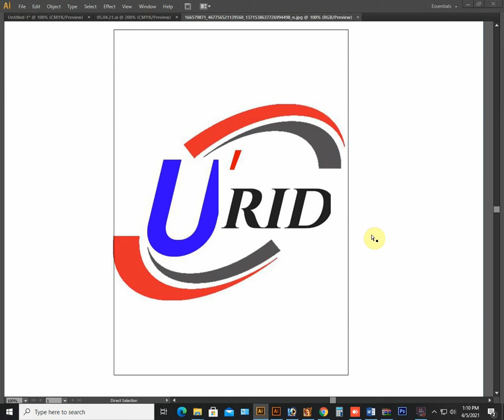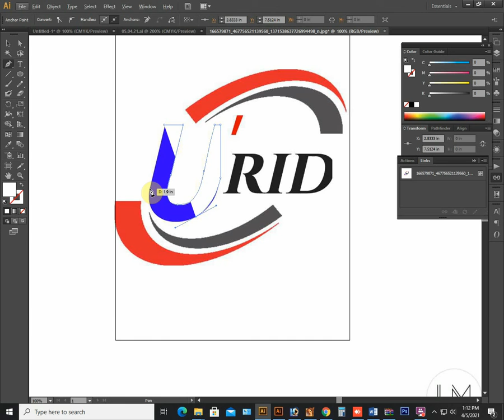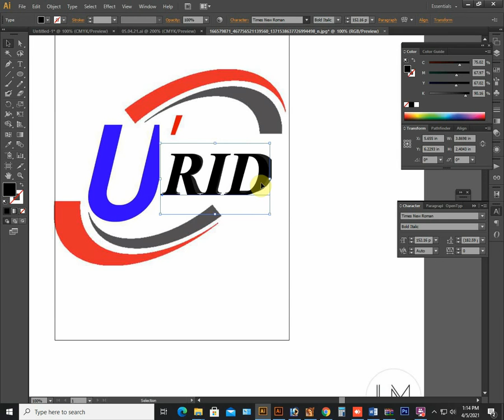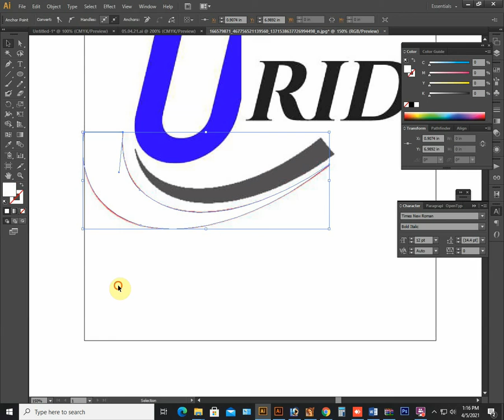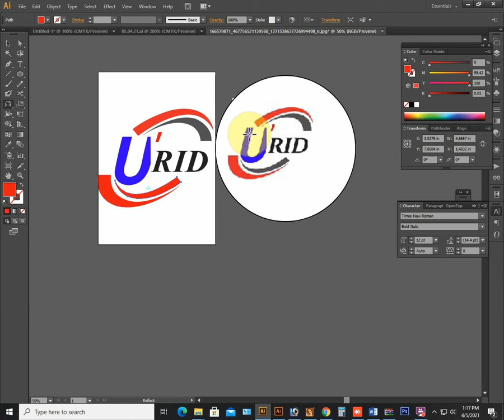Logo Design Illustrator Tutorial Logo Design Illustrator CC king of design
In this tutorial, we're going to learn how to create a swirling infinite logo design in Adobe Illustrator.

thumbs up, give your feedback and share it with your friend and
family.

-it's fully free